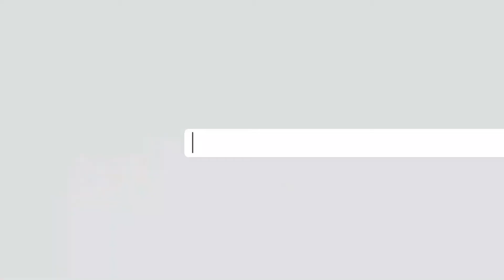انفجار موتربمب در کندز ۳ کشته و ۱۷ زخمی برجا گذاشت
محبوب‌الله سعیدی ولسوال امام صاحب ولایت کندز می‌گوید در حمله موتربمب که امروز ۷ صبح در مقابل کندک سرحدی رخ داد، سه تن از نیروهای سرحدی کشته و ۵ تن دیگر زخمی شدند.